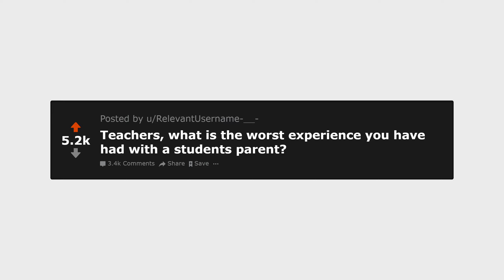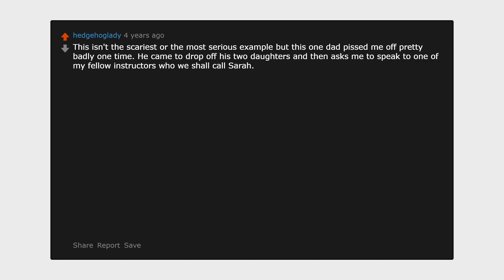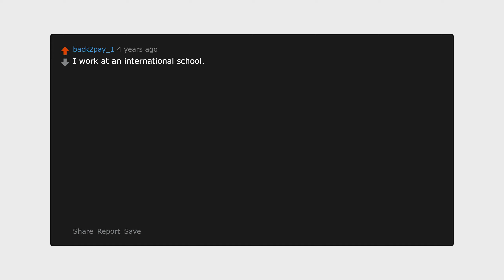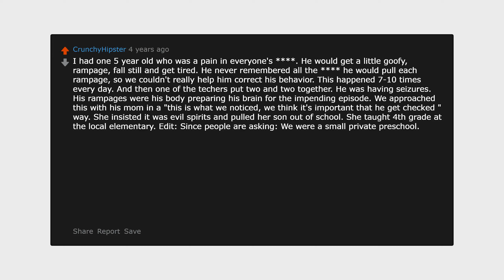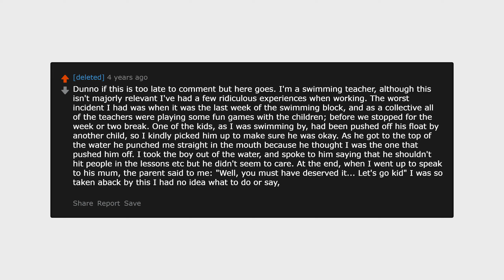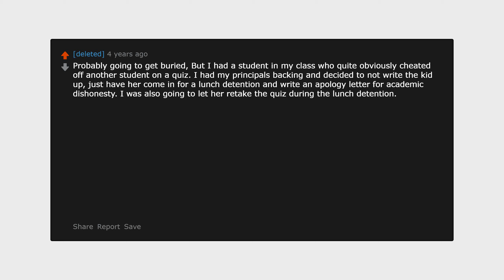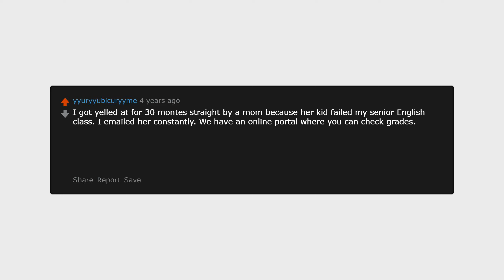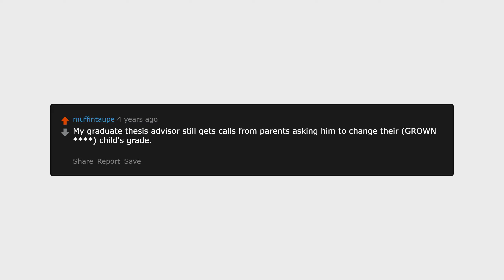Teachers Share Bad Experiences With Parents | Storytime Shorts 😂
I remember when I was a young kid I used to do my best to make sure my teachers never meet. I never did anything bad in school but I remember thinking that If they met I'd for some reason get into trouble. It's kind of weird looking back at it now but oh well I guess!